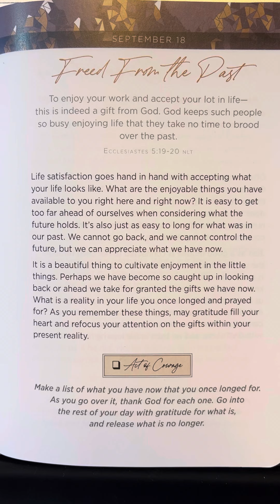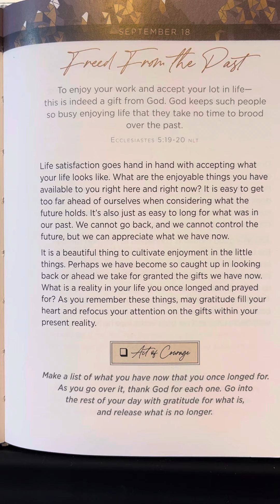September 18 - 365 Days Of Courage